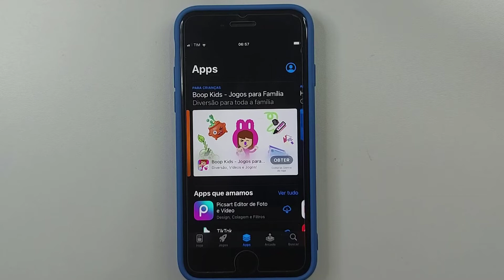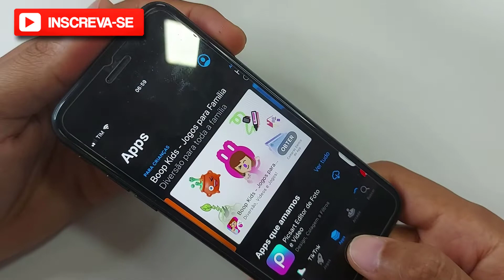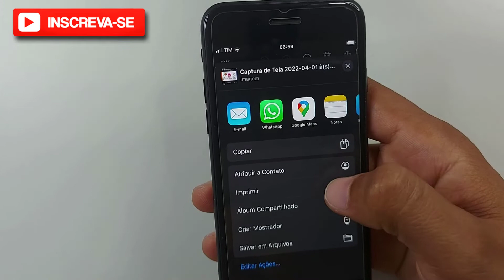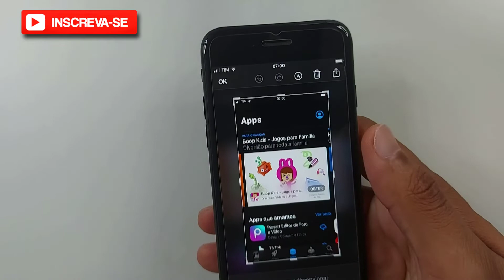Como fazer print de tela no iPhone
📌 Neste vídeo eu explico o passo a passo de como fazer a captura de tela em seu iPhone. Venha conferir!

Eles são preparados com muito carinho e dedicação exclusivamente para você! ❤

Se você curtiu o tema do vídeo de hoje: "Como fazer print de tela no iPhone

🎥 Melhores vídeos:

00:00​​ : Quer bom ter VC aqui no canal!
00:02​​ : Inscreva-se no canal! | dominandoMeuIphone